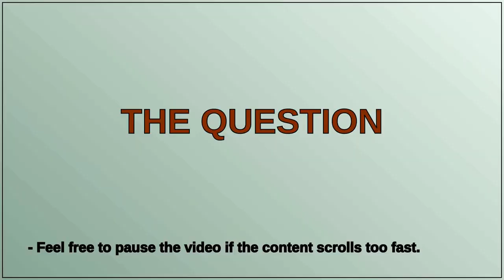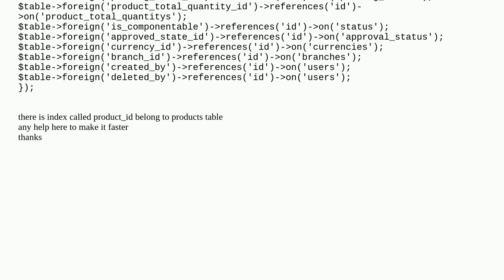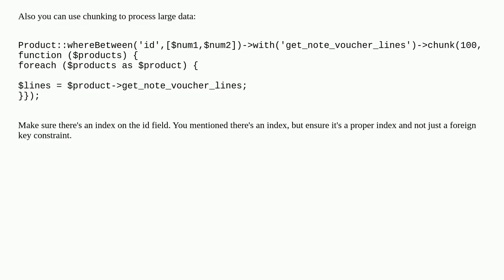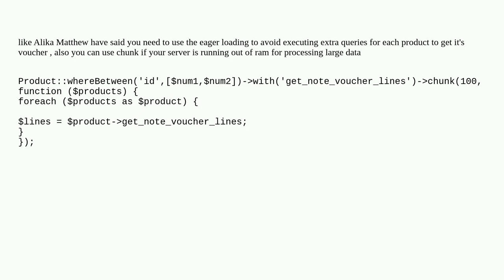laravel foreach loop with 2k and get relation from 200k tack long long time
A special thanks goes out to the community

  loops php laravel